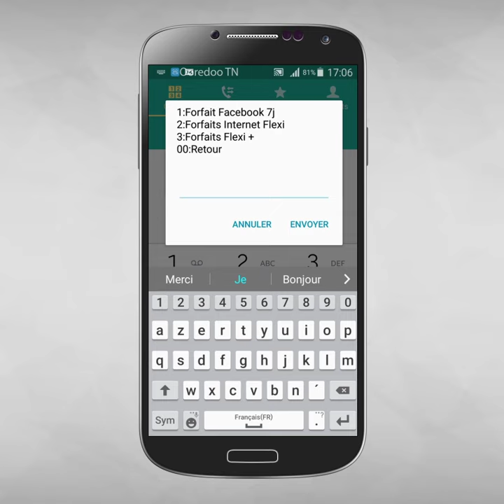KADO-NET : Recharger sa Clé 4G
Comment recharger sa clé 4G en quelques clics avec le service KADO-NET